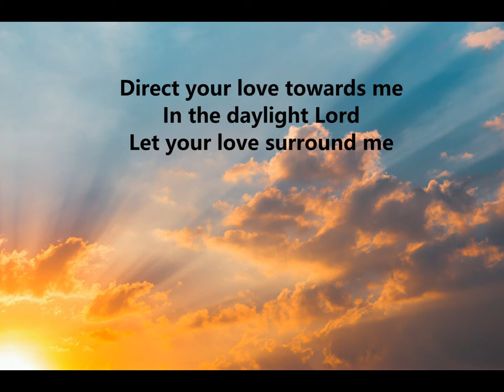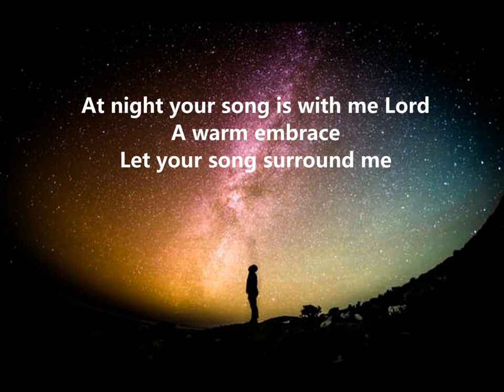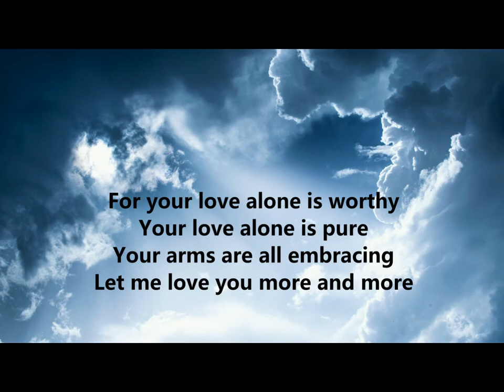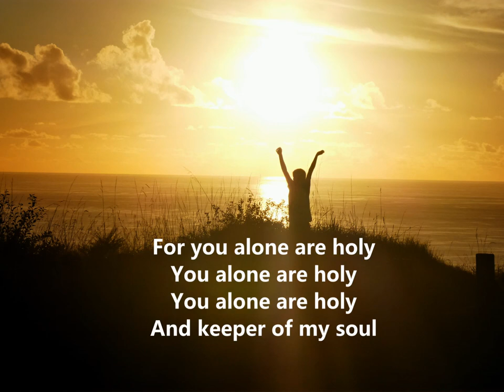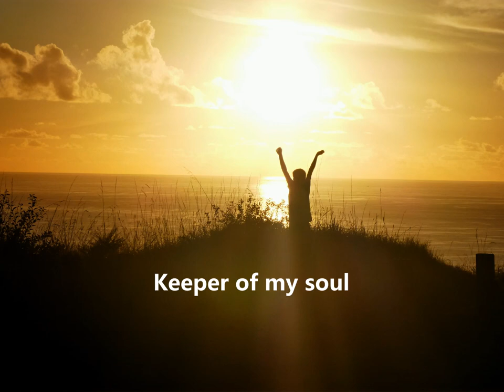Direct Your Love - Pete Raymond